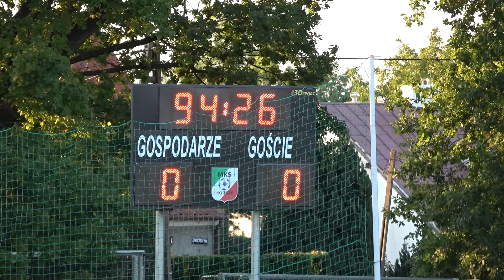2024.09.21 - 7 kolejka Klasy Okręgowej: MKS Korsze - Orlęta Reszel (skrót)